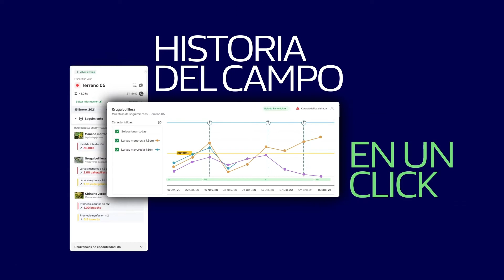Carbon NET: Transformar la agricultura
Te invitamos a conocer Carbon NET, un programa para transformar la agricultura e ir hacia la neutralidad en carbono 🌱